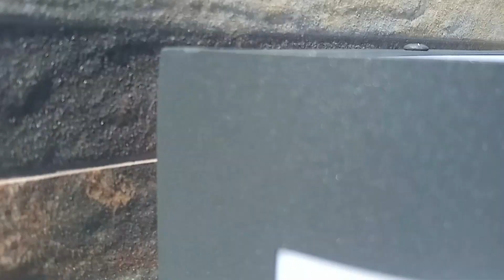Como instalar arandela externa